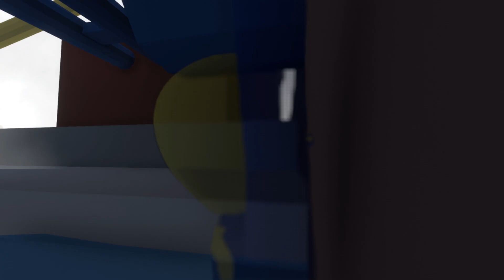Guia Human Fall Flat | Español | Nivel 7 Agua (Curiosidades y atajos)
Bueno aqui teneis un pequeño video de este nivel AGUA con esas pequeñas curiosidades que muchos no nos damos cuenta de primera...